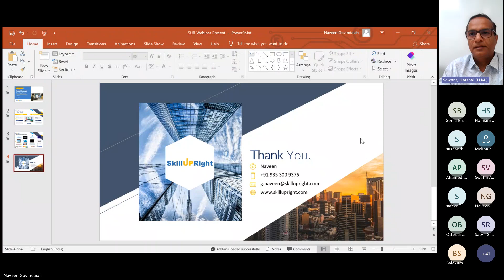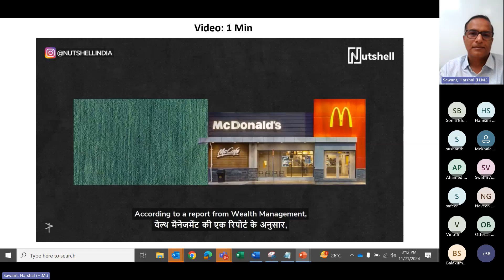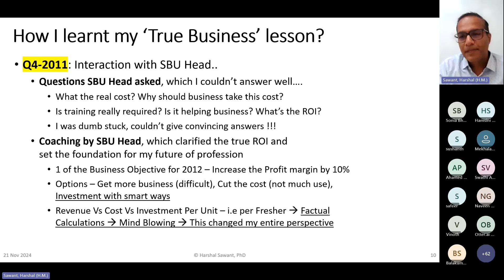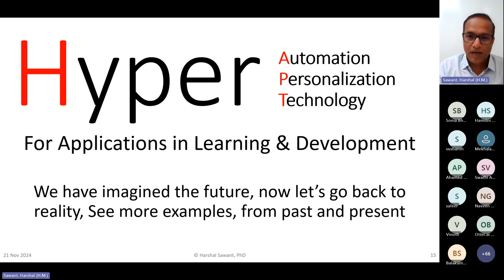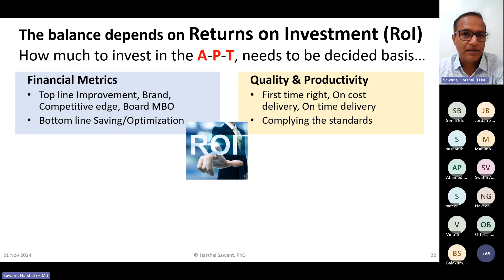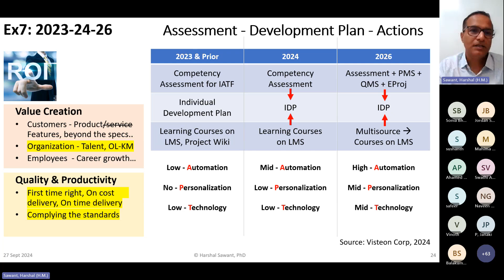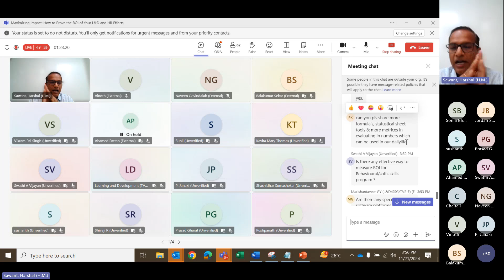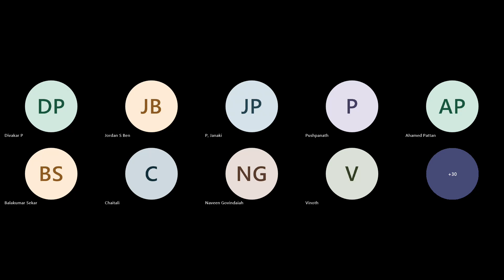21 November 2024 - Maximizing Impact: How to Prove the ROI of Your L&D and HR Efforts - SkillUpRight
Topic: Maximizing Impact: How to Prove the ROI of Your L&D and HR Efforts

Description:
• Approaches to measuring ROI in HR and L&D beyond monetary gains
• Overview of Kirkpatrick’s evaluation model, with a focus on ROI
• How to choose meaningful metrics for “Return” that align with business goals
• Linking personalization, automation, and technology investments to measurable outcomes
• Demonstrating both tangible and intangible impacts of HR and L&D initiatives
• Building a compelling case for investment in learning and development